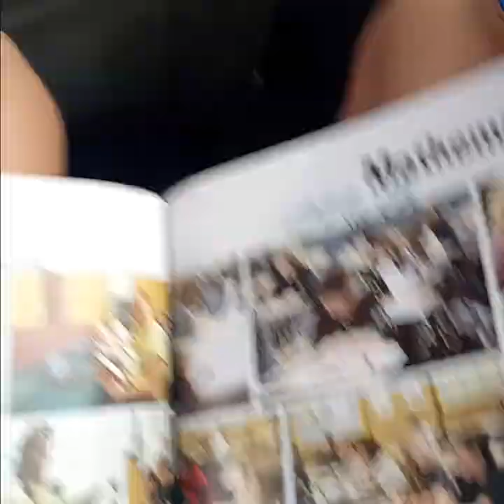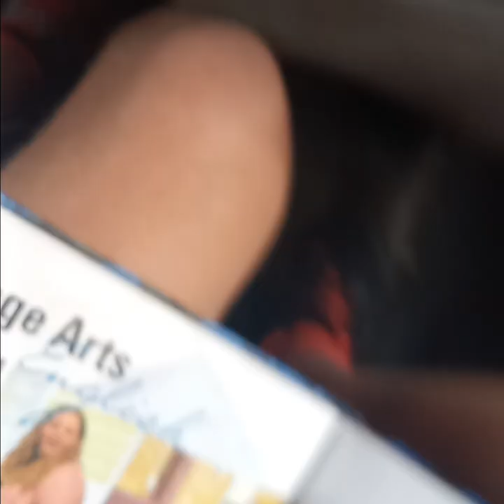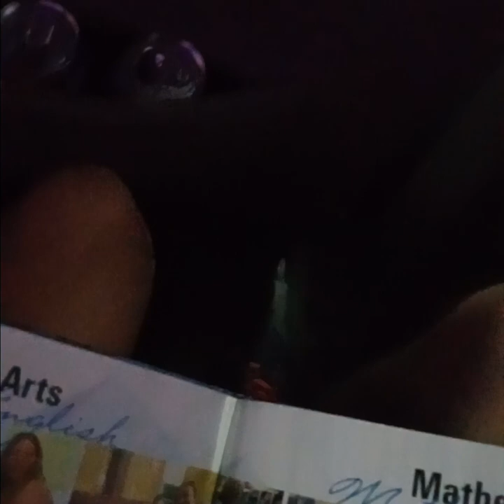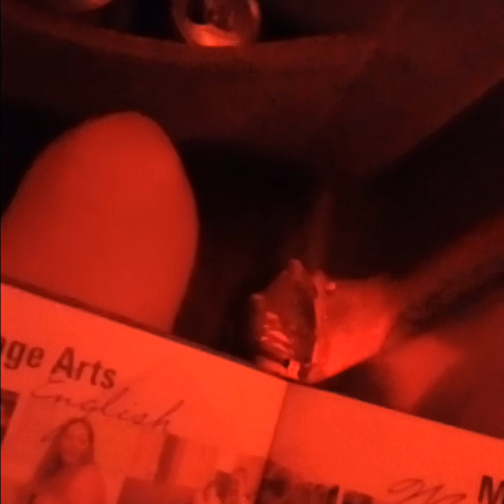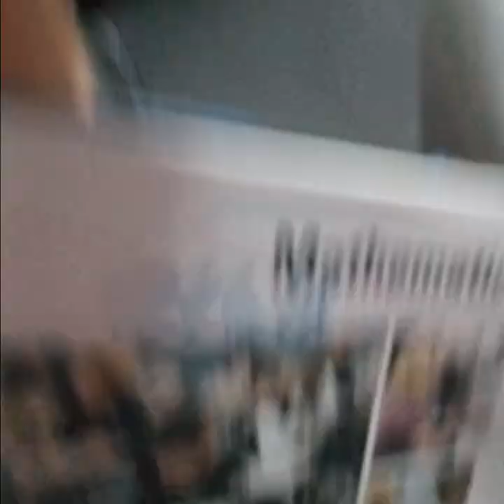first video of 2023 mister car wash banafull ut